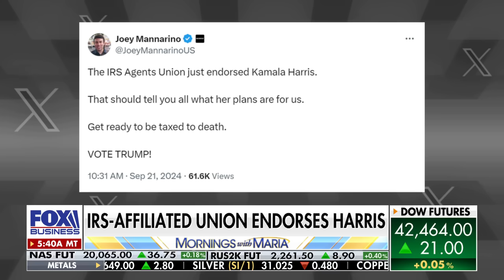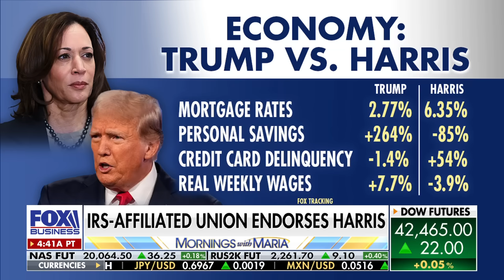'OUT-OF-STEP': Harris campaign grilled after earning major endorsement